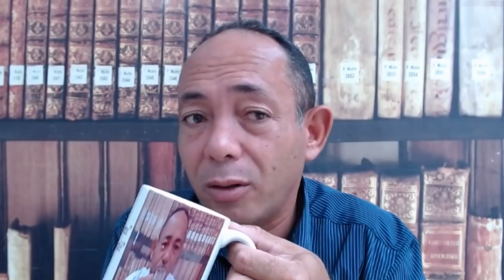Tudo sobre pactos e votos alianças promessas como fazer e desfazer acordos espirituais sem prejuízo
Tudo sobre pactos e votos alianças, como fazer e desfazer acordos espirituais
joilsondeassis fala sobre pactos e votos como fazer e desfazer pactos como se proteger nos votos e pactos
joilsondeassis fala sobre pactos e promessas como fazer e desfazer promessas pactos votos . como lidar com as leis dos pactos e votos . o perigo de prometer e não cumprir é melhor que não prometas diz a bíblia
a lei dos votos é em todo o universos planetas e dimensões é a lei dos acordos faz parte de um politica celestial
É possível sobreviver as maldições ? Um prisão invisível com cadeia celas invisíveis com acompanhamentos do mal constante as realizações não acontece os horizontes somem e mesmo sendo bom parece uma eterna e invisível punição .celas e cadeias invisíveis e o tempo passando e a graça de cada dia sendo roubada.triste caminha sombrias sem luz no fim do túnel.pessoas boas mas sofrem mais que malfeitores e até o bem que faz e punido. De onde tal força opressora? Da boca da mãe do pai de antigos pactos e promessas. Como escapar pelo mesmo caminho que o mal entrou benção bendicoes  pactos e promessas.as sentenças pronunciadas no tribunal espiritual poderá ser anulada através do mesmo tribunal.sao anos perdido infrutífero com praga na lavoura que não deixa o fruto fluir. Jesus liberta jesus veio para destruir este marasmo do inferno . Jesus liberta!

SE ESCREVA NO CANAL SEJA BEM VINDO!!!

1- conta corrente 90733-2 agencia 3331-6 banco do brasil nome Joilson de Assis
2- conta poup 0241-0 operação 013 agencia 0737 caixa Joilson
3  conta poup 79260-8 agencia 3331-6 variação 51 banco do brasil nome Josefa Alcione secretaria
4 conta corrente  312290-5  agencia 493  Bradesco  joilsondeassis

Facebook: Joilson Paz e Luz

significados de los sueños interpretando sueños en vivo que significa este sueño soñé con sueños y significados con joilsondeassis significados bíblicos de los sueños conoce el significado de tus sueños sitio web de sueños sobre el significado de los sueños soñados

meanings of dreams interpreting dreams live what does this dream mean I dreamed about dreams and meanings with joilsondeassis biblical meanings of dreams know the meaning of your dreams dream website about the meaning of dreamed dreams